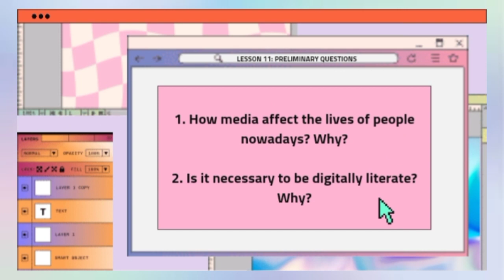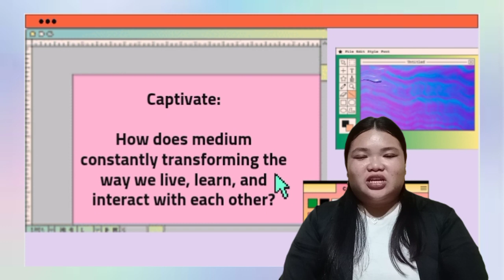Lesson 11: Cyber/Digital Literacy Skills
Preliminary Questions